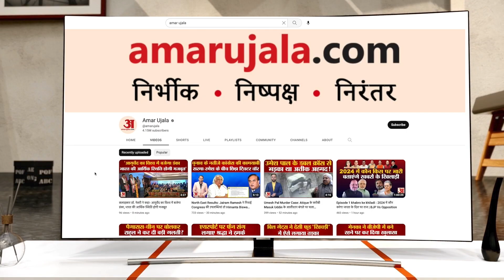वोटरों को साधने के लिए SP का नया फॉर्मूला,BJP के नेताओं पर Akhilesh Yadav की नजर?| Ghosi by-election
विधानसभा के घोसी उपचुनाव में सपा ने मतदाताओं को साधने के लिए खास रणनीति बनाई है। इसके तहत आसपास के जिलों के सजातीय नेताओं को भी अपने-अपने वर्ग को साधने की जिम्मेदारी दी जा रही है। साथ ही भाजपा के असंतुष्टों पर भी सपा नेतृत्व की खास नजर है, ताकि मुकाम हासिल करने में उनकी भी मदद ली जा सके...